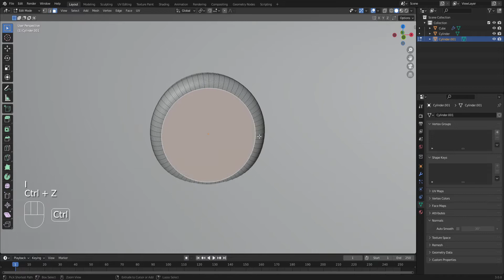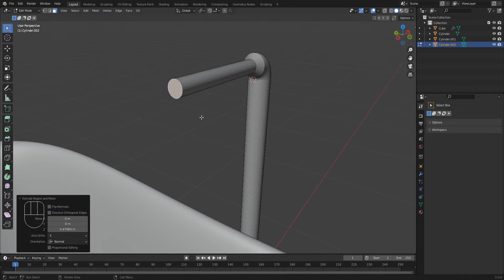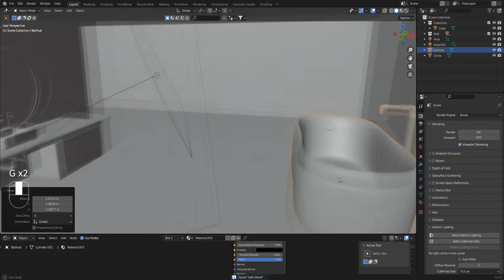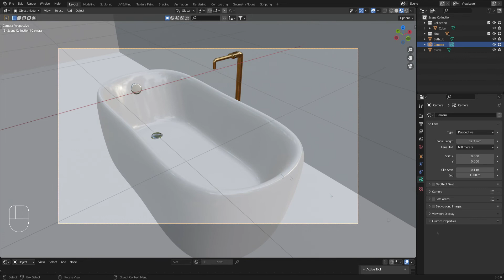Bathroom Workflow Timelapse - Blender Part 2 mp4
Part 2 is a smiple Bathtub i've made. It coul be, that it isn't echnically complete correctly, but i guess it looks great.

Checkout my other social medias for more Content!